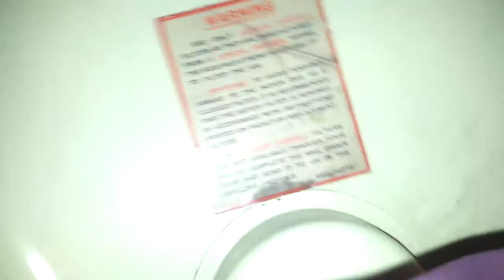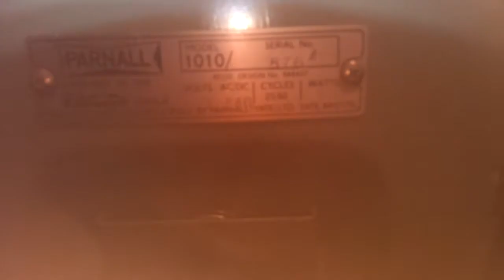Parnall 1010 first look